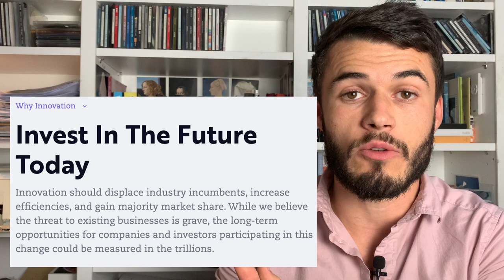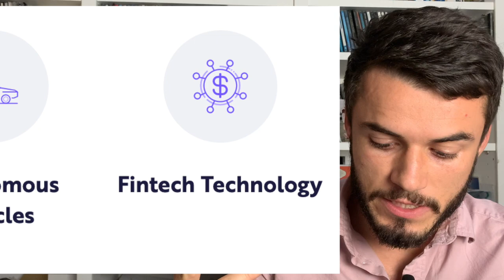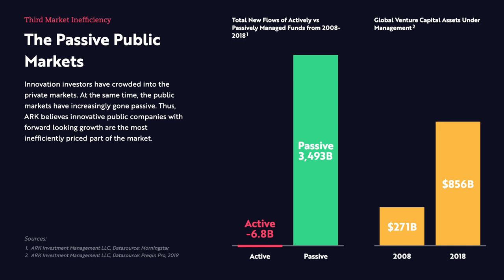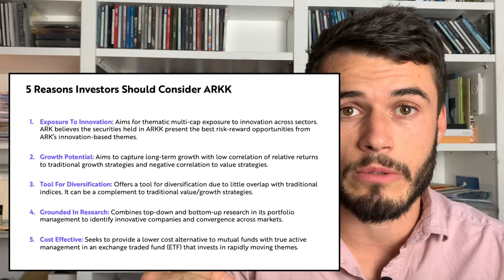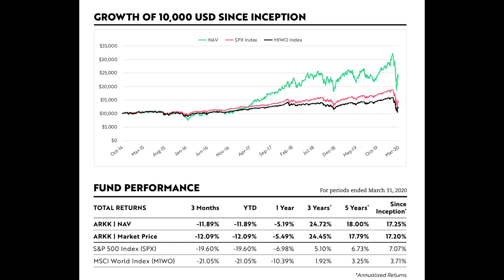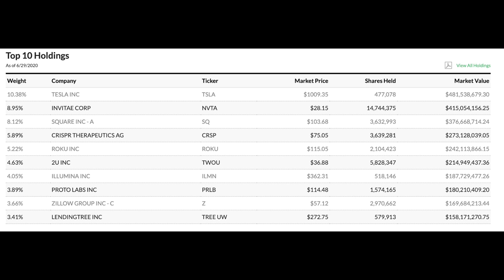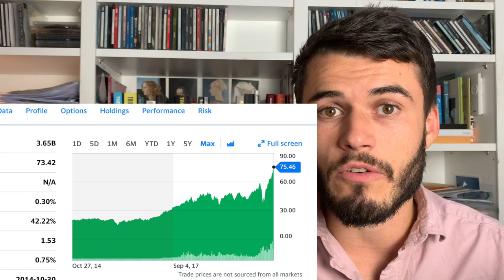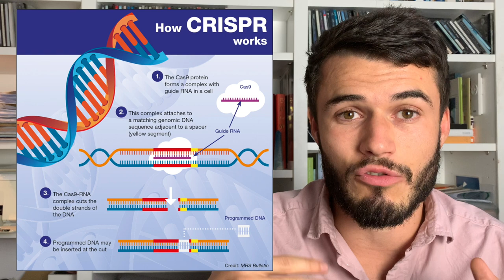Is Cathie Wood the Next Warren Buffett? - Ark Invest (ARKK) Fund Review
Analysis of Ark Invest's 'Disruptive Innovation' (Arkk) fund and a comparison to Berkshire Hathaway.

Favourite Personal Development Books (Most Important):
Marcus Aurelius - Meditations
Epictetus - Discourses and Writings
Jordan Peterson

Favourite Business Books:
MJ DeMarco - The Millionaire Fastlane
Tim Ferriss - The Four Hour Workweek
Simon Sinek - Start with Why

Favourite Investing Books:
Peter Lynch - Beating the Street
Peter Lynch - One Up on Wall St
Daniel Kahneman - Thinking Fast and Slow (Human Psychology Book)
Saifedean Ammous - The Bitcoin Standard

Intro/Outro Song: Audioscribe - Shimmer (NCS)

Crypto Shtuff:

Earn up to 8% a year on your crypto and get a 10$ bonus on BlockFi using this
Keep your Bitcoin and Crypto keys safely on a Ledger Nano

BTC Address: 33PXYFAnnmVeWkx7RDmTRQbREvsH8XEXwU
ETH Address: 0x88866678AA102e8E3E05DeEeC96d74fe76203ACC

Can I Smash? (the like button)